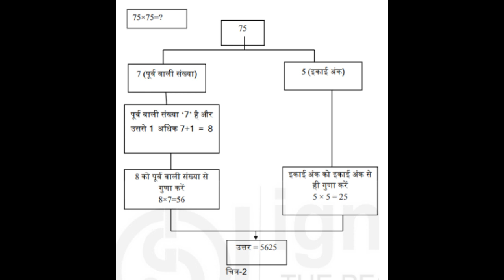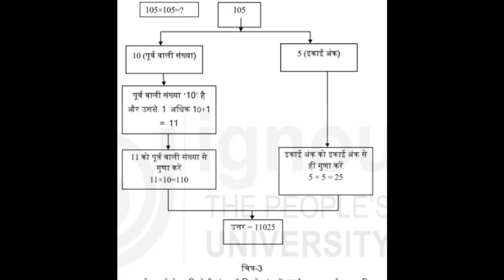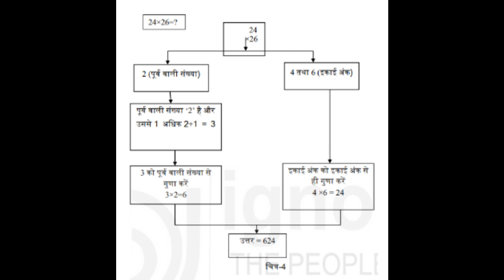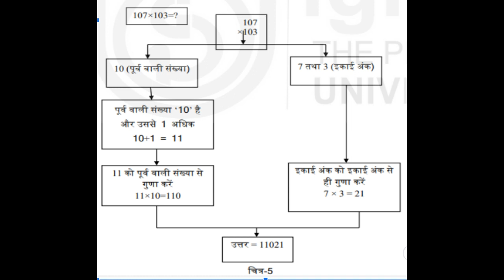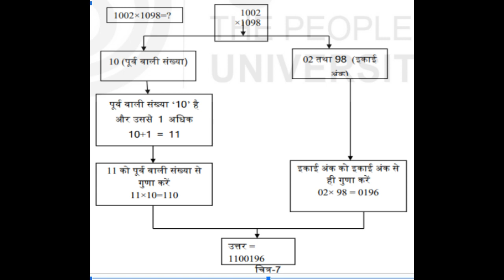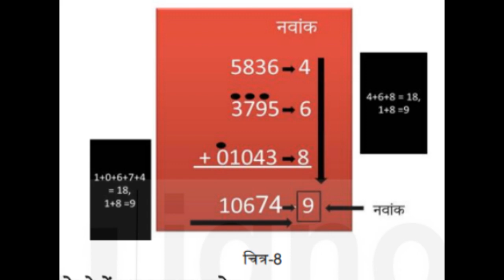एकाधिकेन पूर्वेण, इकाई-1 खंड-1 वैदिक गणित सूत्र CVG 002 CVG SOH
इकाई-1 एकाधिकेन पूर्वेण
खंड-1 वैदिक गणित सूत्र
CVG-002 वैदिक अंकगणिय
Certificate in Vedic Ganit (CVG)
Certificate Programmes
School of Humanities (SOH), IGNOU audiobooks
वैदिक गणित,वैदिक गणित के 17 सूत्र,वैदिक गणित जोड़,वैदिक गणित वर्ग,वैदिक गणित कया है,वैदिक गणित के सूत्र,वैदिक गणित में जोड़,वैदिक गणित वर्गमूल,वैदिक गणित प्रश्न मंच,वैदिक गणित कैसे सीखें,वैदिक गणित से गुणा करना,वैदिक गणित से वर्ग ज्ञात करना,वैदिक गणित से जोड़ कैसे करते है,वैदिक गणित की सबसे सरलतम विधियाँ,episode 5 वैदिक गणित fast track mathematics,episode 6 वैदिक गणित fast track mathematics tricks,वैदिक जोड,वैदिक जोड़कर,मनोरंजक गणित विज्ञान